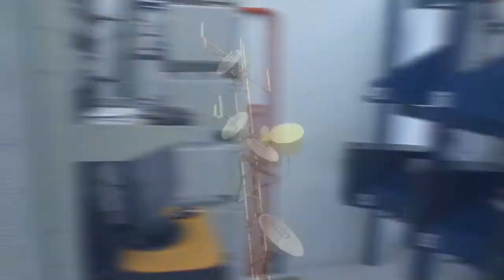PREFEITO DE TAPES SILVIO RAFAELI: Eu me equivoquei dizendo que o Apito estava interditado